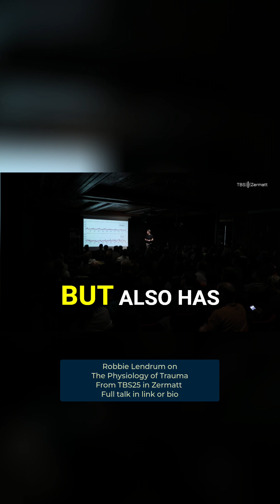Myocardial Ischaemia in Severe Trauma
Robbie Lendrum of London's Air Ambulance on The Physiology of Severe Trauma. Recorded at TBS25 in Zermatt.

Find the full talk on our YouTube channel.